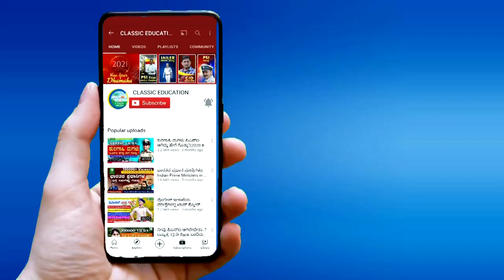IAS/PSI/TET and All Competitive Exams||ವಿಶೇಷ ಸಂಚಿಕೆ|| ಸ್ಪರ್ಧಾ ಸ್ಪೂರ್ತಿ ಮಾರುಕಟ್ಟೆಯಲ್ಲಿ ಲಭ್ಯ